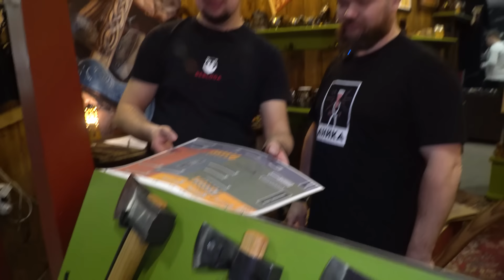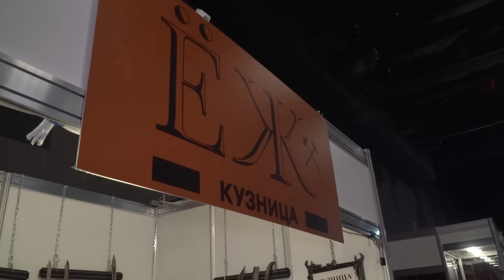Якуты в ШОКЕ от РУССКИХ кузнецов! Они сделали ЯКУТСКИЙ ТОПОР!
Якуты остались в шоке от РУССКИХ кузнецов! Они сделали ЯКУТСКИЙ ТОПОР, Батыю, складной якутский нож, просто нож огромного размера и многое другое!